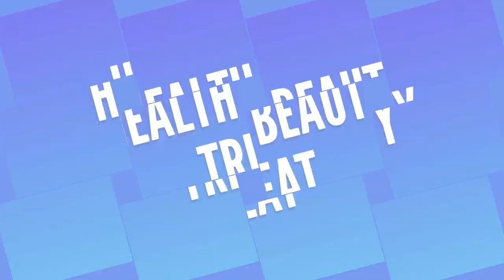ये इफेक्टिव नुस्खा चेहरे पर ऐसा प्राक्रतिक निखार और गोरापन लाएगा, की चेहरा दूध जैसा गोरा दिखाई देगा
Chehre ko prakritik gora or khubsurat bna dega ye effective nuskha | Natural Skin Whitening,